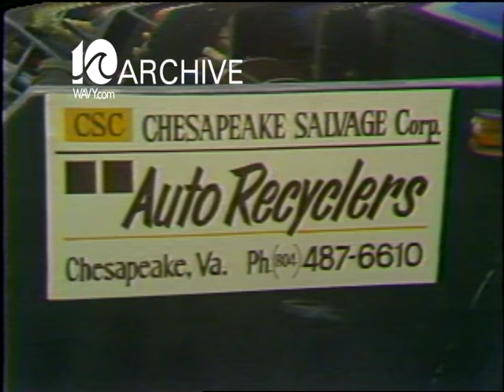WAVY Archive: 1979 Unmarked Tow Trucks